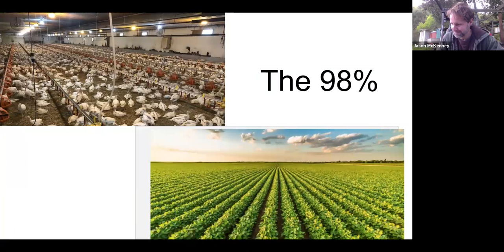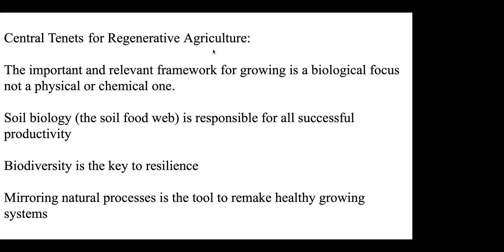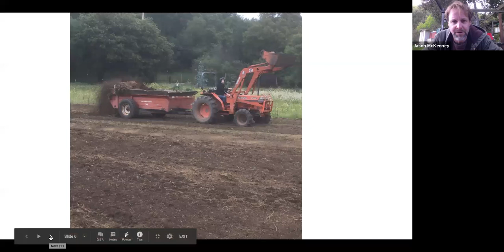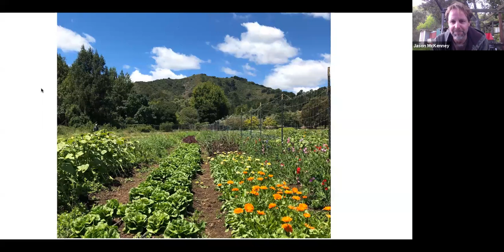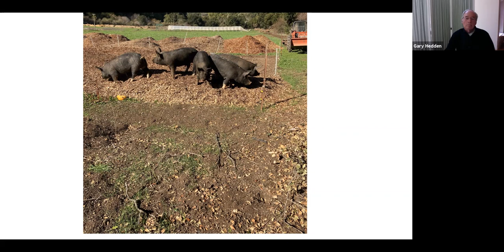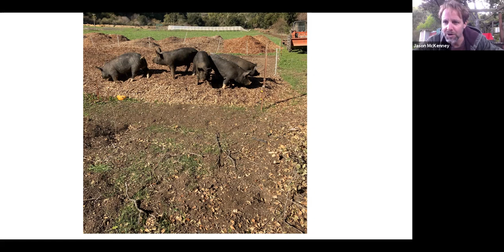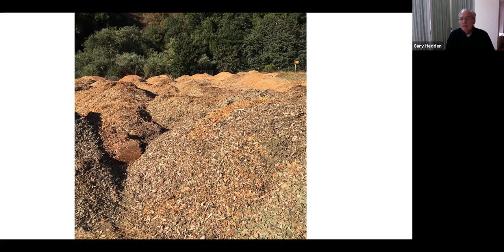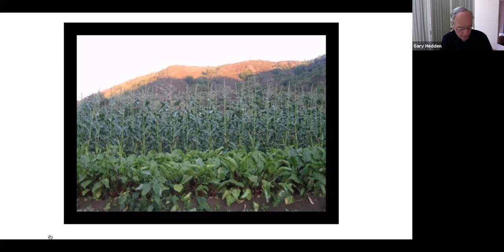Lunch with GreenTown, Hidden Villa and Regenerative Agriculture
Find out about environmentally friendly practices at Hidden Villa with Jason McKenney. Lots of good information and a few things you can do at home with your own garden.